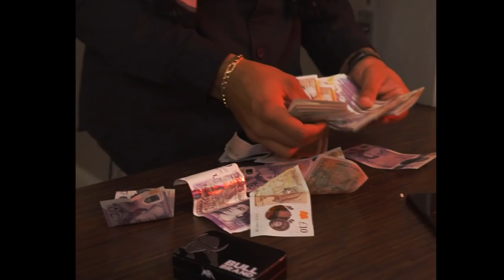Smokegvng HiM - CAC Intro [Music Video] | P110